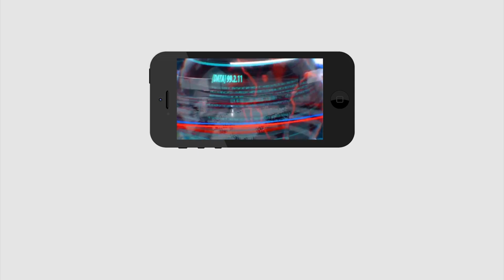Lokesh Wrote A Letter To CM Jagan | జగన్ గారూ మా డిమాండ్లు తీర్చండి... లోకేష్ లేఖ